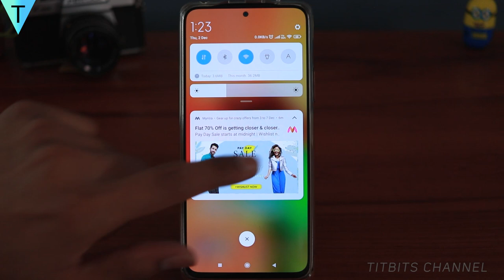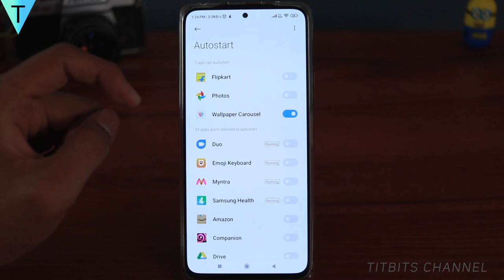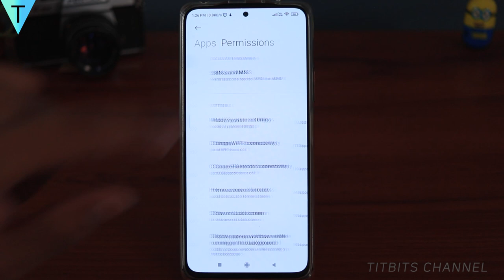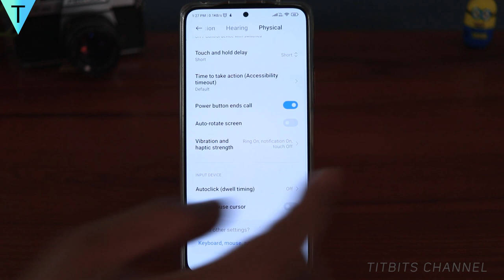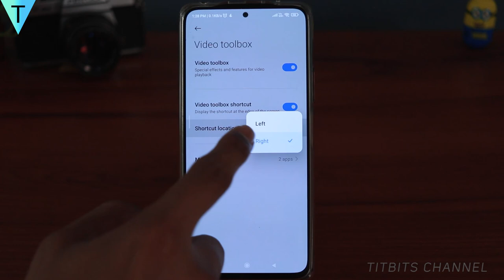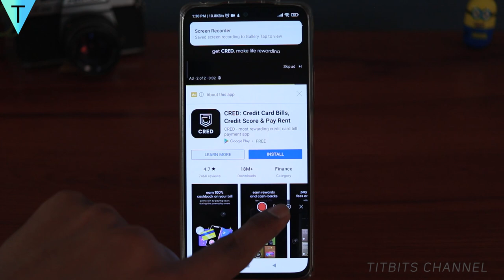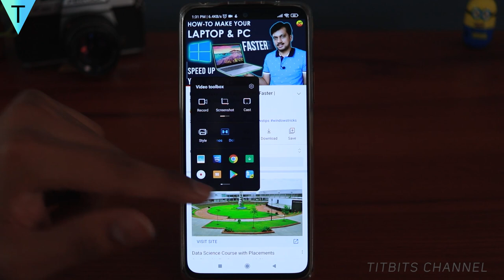Redmi Note 10 Pro Settings | Hidden Features in Hindi (हिन्दी में)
दोस्तों इस वीडियो में रेडमी नोट 10 Pro सेटिंग्स और फीचर्स देखेंगे। Redmi note 10 Pro settings में ढेर सरे Tips and Tricks, Hidden features है जिससे आपके redmi note 10 pro को customize कर सकते हैं। वीडियो को एन्ड तक जरूर देखे।
In this video let's look at redmi note 10 Pro settings. By watching this redmi note 10 pro tips and tricks video you can customize redmi note 10 pro to your liking.
These settings can be applied to redmi note 10 pro max and other redmi note mobile as well with miui 12.

12x Mobile Zoom Lens Kya yah lena chahiye ?

Redmi note 10 pro max settings
redmi note 10 pro settings | Redmi note 10 pro tips and tricks